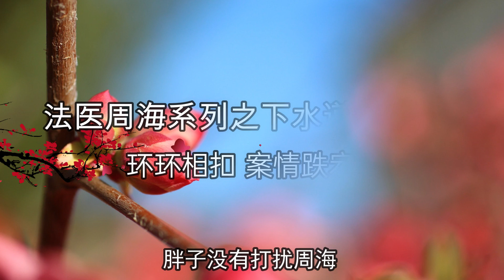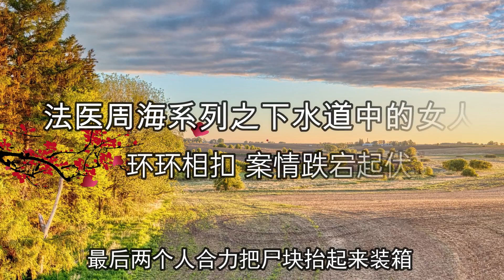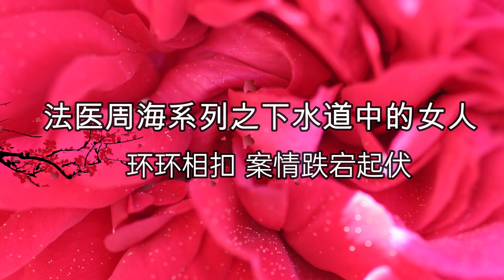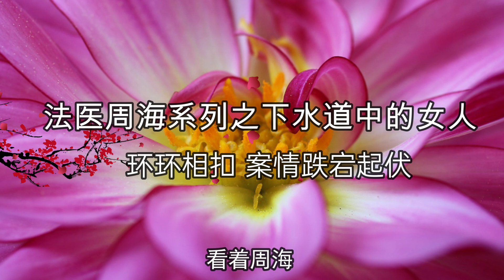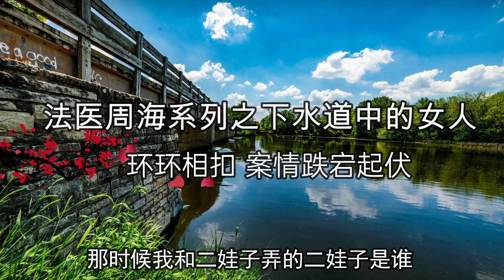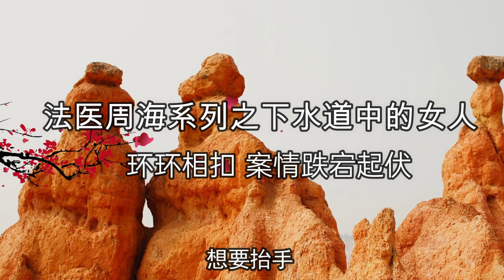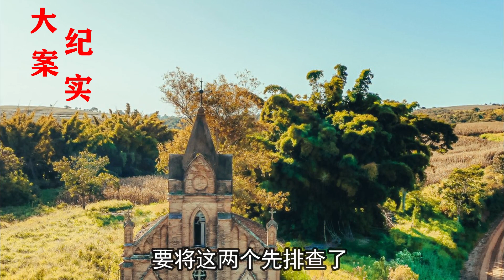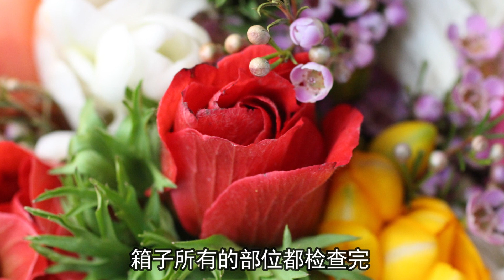法醫周海帶你走進陰暗潮濕的下水道，案件環環相扣案情跌宕起伏（3/4）大案紀實